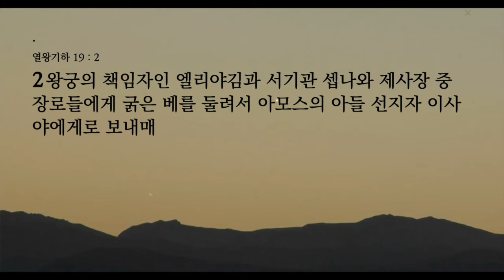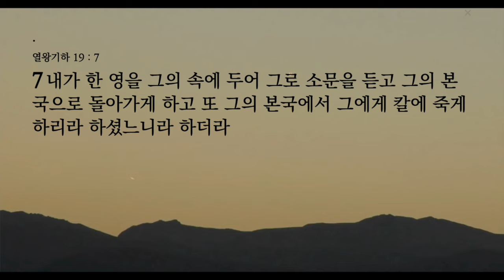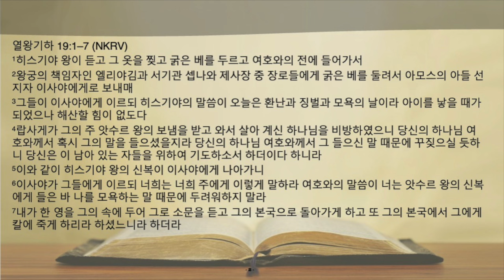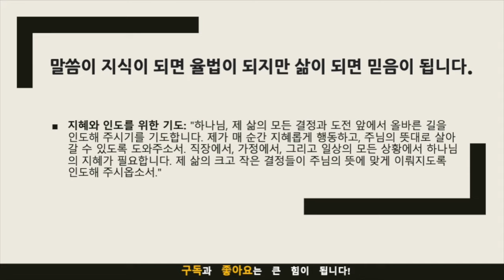묵상노트 ㅣ어려움을 극복한 신앙:히스기야의 기도와 응답(열왕기하 19:1-7)큐티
어려움을 극복한 신앙:히스기야의 기도와 응답(열왕기하 19:1-7)
### **본문 묵상 포인트와 적용점**

### 묵상 포인트

1. **히스기야의 반응과 신앙의 표현:** 히스기야 왕이 랍사게의 위협적인 메시지를 듣고 자신의 옷을 찢고 굵은 베를 입는 장면은 그의 신앙과 겸손한 태도를 드러냅니다. 이는 어려움 앞에서 자신을 낮추고 하나님의 도움을 간구하는 신앙의 모습을 보여줍니다 (열왕기하 19:1).
2. **기도를 통한 하나님의 도움 구하기:** 히스기야는 위기의 순간, 이사야 선지자에게 기도를 부탁함으로써 하나님께 도움을 간구합니다. 이는 기도를 통해 하나님과의 관계를 강화하고 그분의 능력을 구하는 신앙의 행위입니다 (열왕기하 19:2-4).
3. **하나님의 응답과 약속:** 하나님은 이사야를 통해 히스기야에게 두려워하지 말라는 메시지를 전달합니다. 이는 하나님이 그의 백성을 보호하고 지켜주실 것임을 약속하는 것으로, 하나님의 신실함과 능력을 드러냅니다 (열왕기하 19:6-7).

### 적용점

1. **어려움 앞에서의 겸손한 태도:** 우리 삶에서 마주하는 어려움과 도전 앞에서 겸손하게 자신을 낮추고, 하나님의 도움을 구하는 태도가 필요합니다. 이는 우리가 인간적인 한계를 인정하고 전능하신 하나님께 의존한다는 것을 의미합니다.
2. **기도의 중요성과 힘:** 삶의 어떤 상황에서든지 기도는 우리가 하나님과 소통하고 그분의 인도를 구하는 가장 강력한 수단입니다. 우리의 모든 걱정과 고민을 기도를 통해 하나님께 맡기고 그분의 지혜와 인도를 구해야 합니다.
3. **하나님의 약속을 믿음으로 붙잡기:** 하나님은 우리가 겪는 모든 상황 속에서 우리와 함께 하시며 우리를 지켜주십니다. 하나님의 신실함과 능력을 믿고, 그분의 약속에 의지하는 믿음을 가지는 것이 중요합니다.

이러한 묵상 포인트와 적용점을 통해, 우리는 하나님의 은혜와 도움을 구하는 삶을 살아가며, 매일의 도전과 어려움을 극복할 수 있습니다.
음원출처 : 크리스찬 BGM